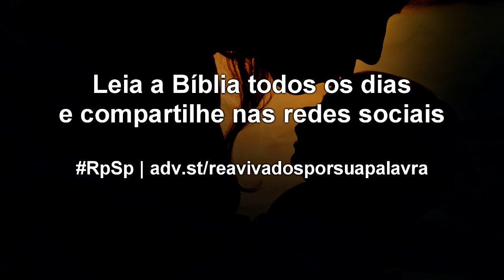2 Samuel 23 - Reavivados por sua Palavra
Na luta contra o mal, Deus espera que Seus valentes assumam seu posto na batalha e liderem Seu povo de vitória em vitória.